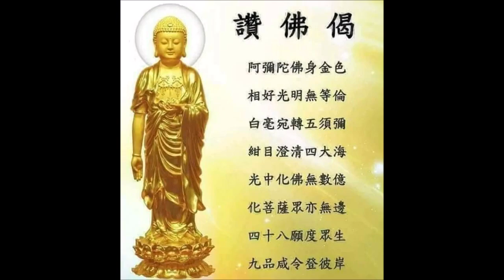南無阿彌陀佛 Amitabha 나무아미타불 พระอมิตาภพุทธะ A di đà 六字洪名 字字清楚 攝心念佛版 文德恭誦